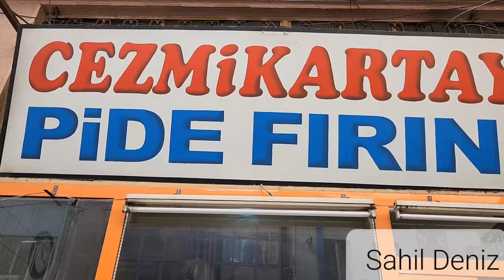Malatya Cezmi Kartay Pide fırınından çarşılara,kış karpuzu kestik şahane